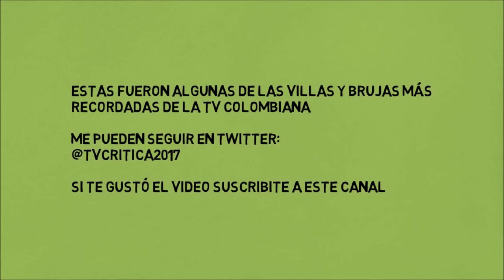Happy Halloween, las brujas de la TV colombiana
De que las hay, las hay, algunas vuelan escoba y preparan pociones mágicas, otras son pérfidas y malvadas , las villanas de la historia que  viven haciéndole de cuadritos la vida a las protagonistas de las telenovelas, otras hacen reír, he aquí un pequeño compendio de las más recordadas de la TV colombiana.